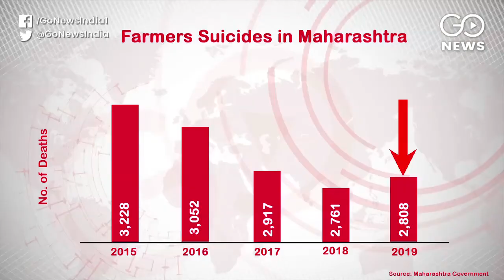Farmers Suicides In Maharashtra Rise In 2019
Farmer suicides in Maharashtra show no signs of abating and are on the rise, according to data fopr 2019 released by the state government